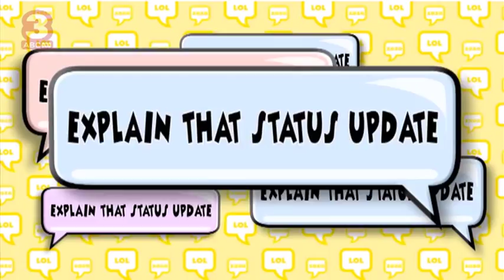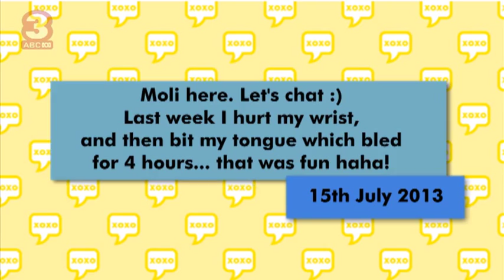ABC3 | Studio 3 : Masketta Fall Interview